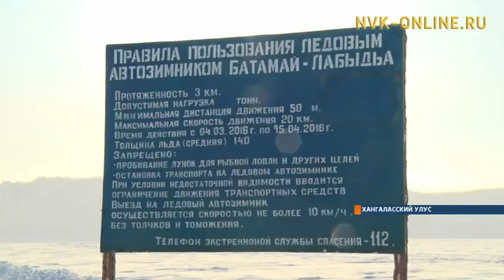Открыта переправа Батамай – Лабыдьа, ведущая прямиком к парку "Ленские столбы"